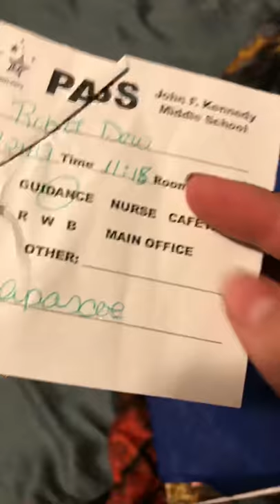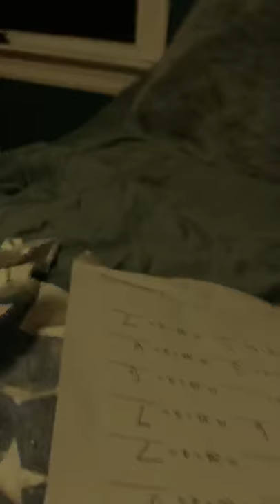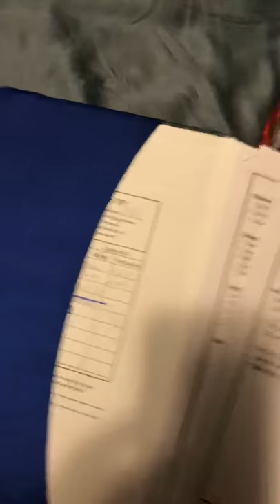Omg first vlog